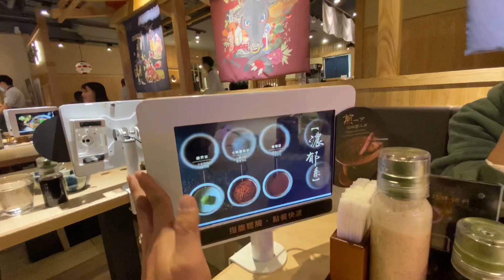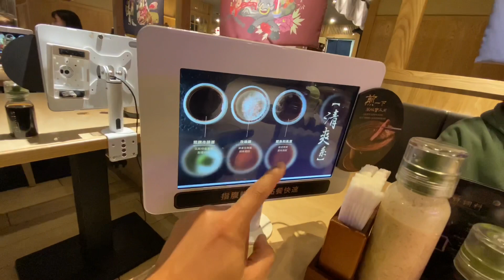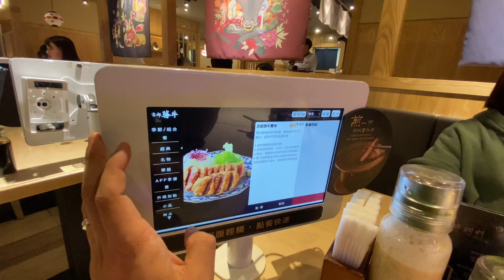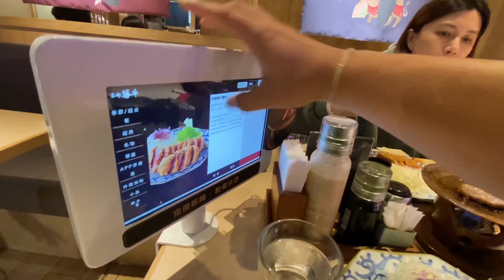這間炸牛排好吃到想哭！？Bubu兒童餐也超狂？！｜默森夫妻&Bubu寶寶家庭日記｜1Y5M